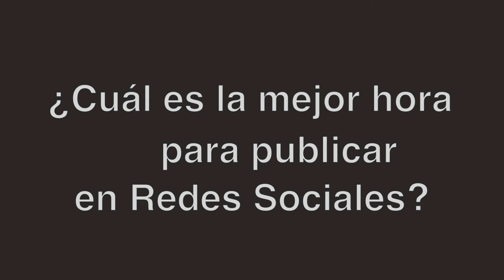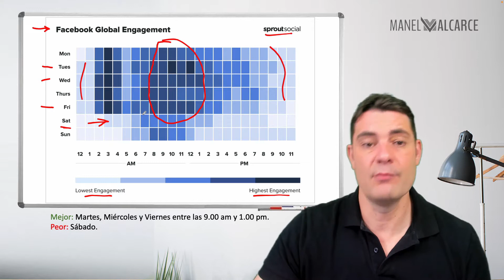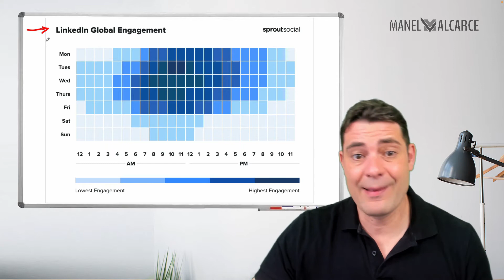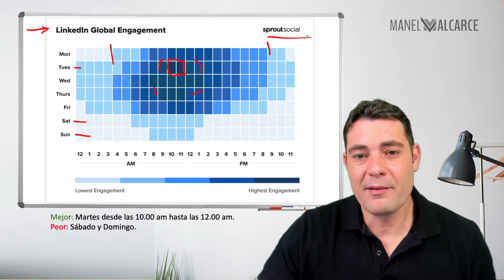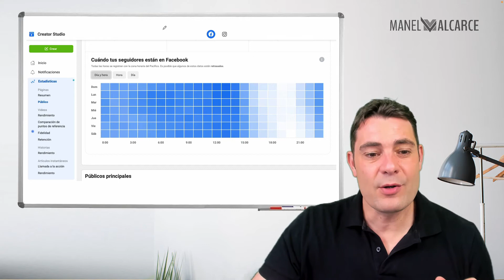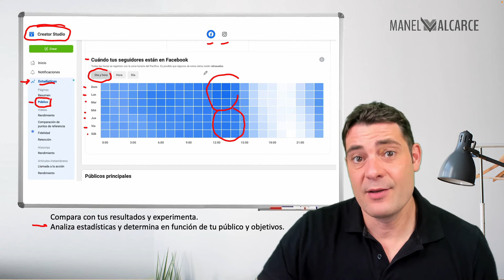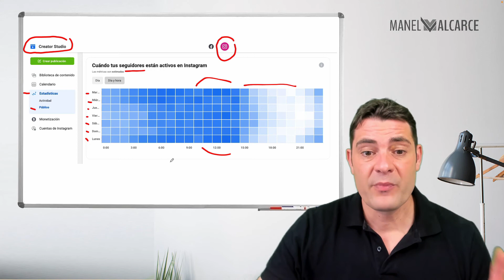📣 ¿Cuál es la mejor hora para publicar en redes sociales 2022?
Datos que nos pueden ayudar a orientar nuestra planificación de contenidos y contratarlo con nuestras propias estadísticas.